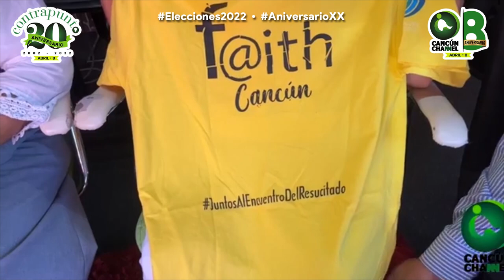ENCUENTRO JUVENIL POR LA FE